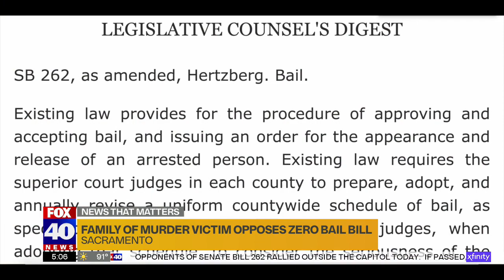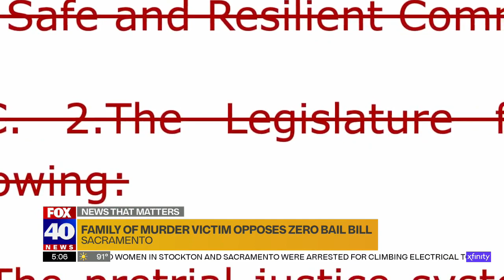Family of murder victim opposes Zero Bail Bill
Families of violent crime victims made their voices heard at the California State Capitol regarding Senate Bill 262, also known as the 'Zero Bail" bill.